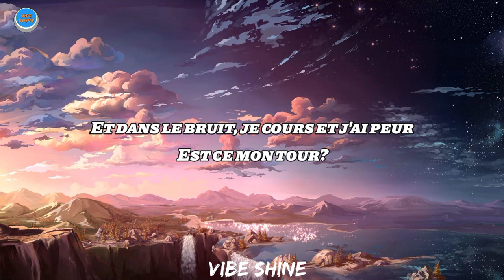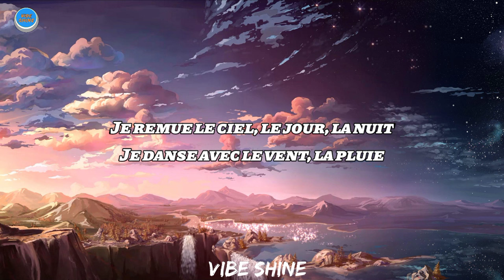Dernière danse - Indila Song ( Slowed+Reverb+Lyrics )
Lyrics:--

Oh ma douce souffrance
Pourquoi s'acharner tu r'commences
Je ne suis qu'un être sans importance
Sans lui je suis un peu "paro"
Je déambule seule dans le métro
Le dernière danse
Pour oublier ma peine immense
Je veux m'enfuir que tout recommence

Je remue le ciel, le jour, la nuit
Je danse avec le vent, la pluie
Un peu d'amour, un brin de miel
Et je danse, danse, danse, danse, danse, danse, danse
Et dans le bruit, je cours et j'ai peur
Est ce mon tour?
Vient la douleur
Dans tout Paris, je m'abandonne
Et je m'envole, vole, vole, vole, vole, vole, vole

Que d'espérance
Sur ce chemin en ton absence
J'ai beau trimer, sans toi ma vie
N'est qu'un décor qui brille, vide de sens

Dans cette douce souffrance
Dont j'ai payé toutes les offenses
Écoute comme mon cœur est immense
Je suis une enfant du monde

Vient la douleur...